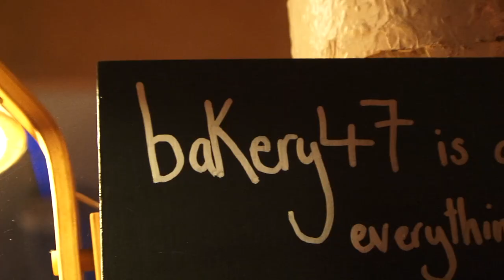Rachel Sermanni - Untitled | Sofar Glasgow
Rachel Sermanni performing "Untitled" at Sofar Glasgow on 27th October, 2016

Artist: Rachel Sermanni

Filmed & Edited by:

Audio by: